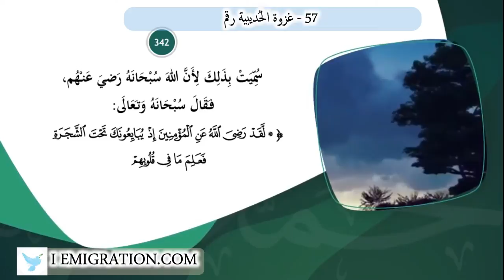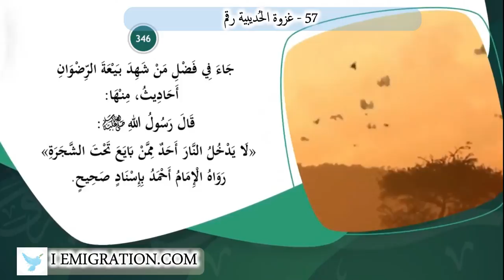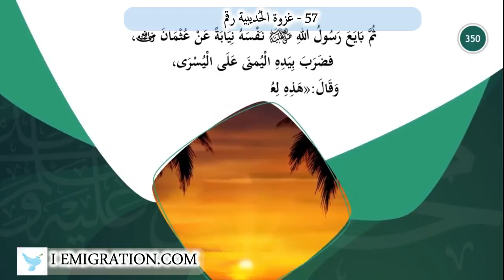57 غزوة الحُديبية رقم